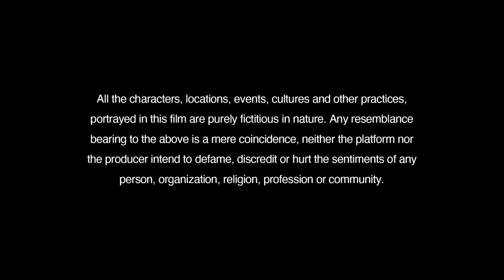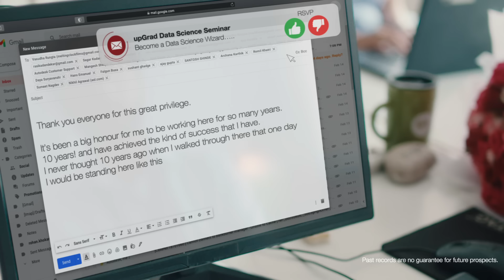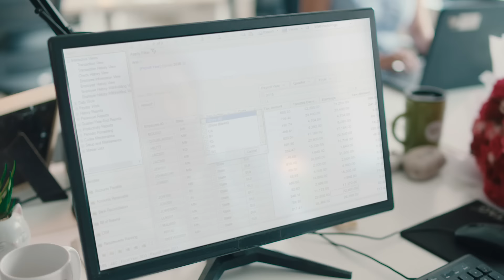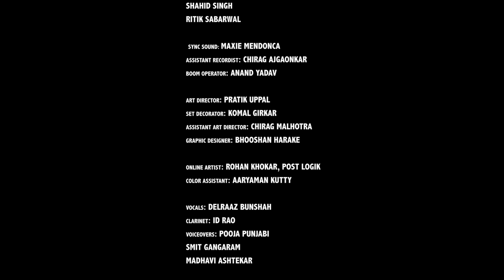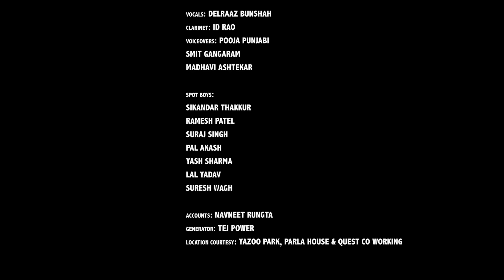Koshish | Khud Ke Liye Epi 1 | upGrad | Tanmay Dhanania, Maya Sarao, Jihan Hodar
Watch the story of Babu, who struggles to carve his way in the ever-evolving, ever-changing life. Yet, he knows that all it takes to adapt to the modern world is ‘Koshish’.
🟢 Get industry-updated insights every week from domain experts - Check out our free masterclasses
🟢 Wish to get started with your upskilling journey? Schedule a free counselling session

Streaming also available on @SonyLIV.

Chapters:
00:00 - Disclaimers
00:30 - Episode 1
17:43 - End Credits

upGrad is South Asia’s largest online higher edtech company offering 100+ courses in collaboration with top-notch global universities like Duke Corporate Education (US), Michigan State University (US), Liverpool John Moores University (UK), Deakin Business School (Australia), Swiss School of Business Management, (Geneva), IIT Madras (India), IIM Kozhikode (India), and others. Founded in 2015, the international edtech leader has impacted over 2 million total registered learners in over 50+ countries across the world.